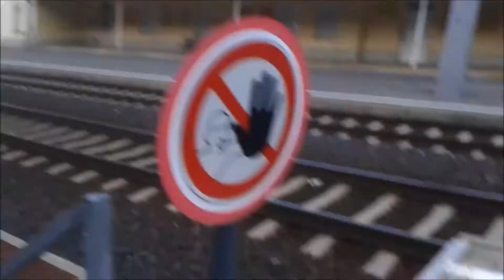Zug Rosenbach #1299 l ÖBB 1116 Rail Cargo Austria + ÖBB 1016 + Waggons l FabiCrafter2509 [FullHD]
Hallo Leute
Wilkommen zu einen neuen Zug Video
Zug :
Lok :
Waggons :
Aufnahmeort :
Bahnstrecke :
Ihr findet mich auch hier :)
Mein Fertig PC bei Amazon : Kommt noch! Muss ihn erst kaufen!